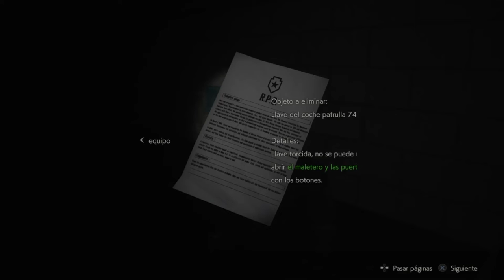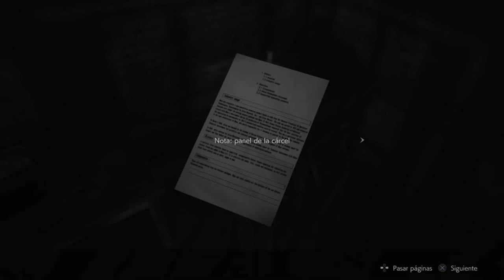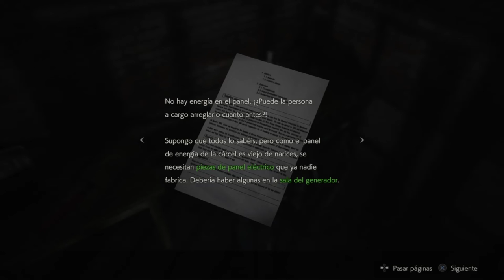resident evil 2: La llave encarcelada (4)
Ya salimos de la comisaria, o eso me gastaría decir porque solo terminamos en el piso de abajo, pero si los zombis y los lickers ya eran peligrosos en la superficie, lo que deambula aquí abajo puede ser nuestra perdición, lo único que nos puede salvar es. el amor?